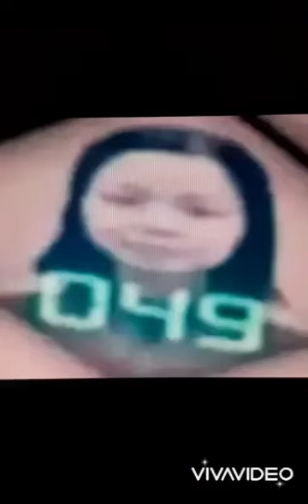Squid game Player 001 - 049 "Special For you" (2x More clearly) (By Birell bumi)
Player
-012
-018
-029
-030
-033
-039
-046
-049
More Clearly